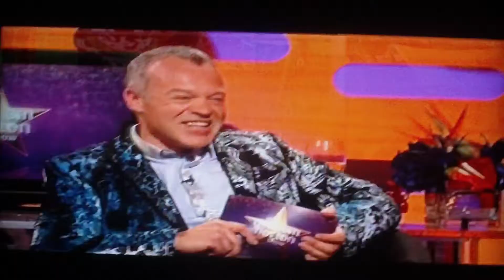Wrexham 0-3 Luton Town Play Offs 1st Leg Look-East Rep 5th May 2011.AVI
Look-East Rep with Alternative View Of The Alex Lawless Goal and Comments From Gary Brabin.